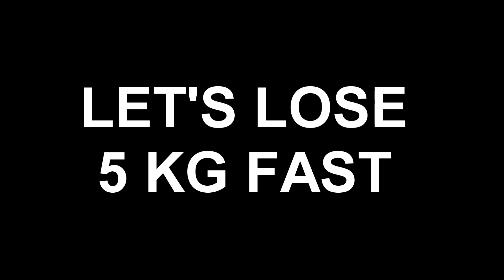✅LOSE 5 KG CHALLENGE | ▪️EPISODE NO 1 | ▪️BELLY WORKOUT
Online Coaching: This includes your custom nutrition plan, Custom exercise plan, supplement guidance, Weekly update after every 25 days I’ll change your plan to get faster results 🏋️‍♂️
➡️( home-based training)
Monthly charges For Online Coaching:

For Indians

Rs. 2500 ▪️for 4 weeks
Rs. 4999  ▪️for 12 weeks 🙏

For NRI

🔴Customized ENJOYABLE Diet & Workout.
✅ Bulking, Cutting, General Weight Loss
✅Available for MALE & FEMALE
✅Full Workout Plans
✅Perfectly Calculated
✅Complete Cardio Guide
✅Supplement Guide & List
✅Extended Nutritional Tips
✅1 on 1 Support by WhatsApp
✅Vegan Plans Available
🔴Note /-🔉 Discount Is going On 🔔

Online Coaching for weight loss or weight gain

Best Workout Dress For Girls & Garments also the link is -
BEST SKINCARE PRODUCT
▶ Clinic Brightening Night Cream
▶ Vitamin C Serum - Skin Clearing
▶Multipurpose Beauty Gel
▶Acne Scar Removal

▶workout bra for women for GYM
▶Workout pants for women for gym or Home-
▶Best Workout Shoes For Girls
▶T-Shirts for Girls
▶Workout Equipment for girls -
▶Resistance Band- -
▶Resistance Tube
▶Dumbbell For home Workout- ( Advanced level )
▶Dumbbell For home Workout- ( Beginners level )
▶Yoga Mat-
▶skipping rope for women-

Best Supplements For girls
▶Protein -
▶BCAA-
▶Multivitamin-
▶Omega 3-
▶Joint pain Supplement

▶Chia Seeds For Weight Loss
▶skipping rope for  weight loss
▶Aerobics ball for women
▶Best Apple Cyder Vinegar
▶Resistance Tube for Workout
▶Yoga Mat

OTHER BEST PRODUCT
▶Best Protein For Girls
▶Best Green Tea
▶Cheapest Whey Protein
▶Best Black Leggings Tights for Women
▶Best Protein For Body
▶Best Face Wash Girls / Boys
▶Best multivitamin For Girls

My equipment
1.Camera-
2. Tripod
3. Mic